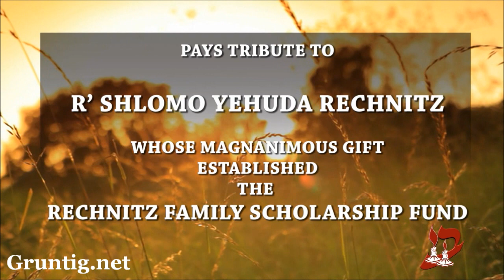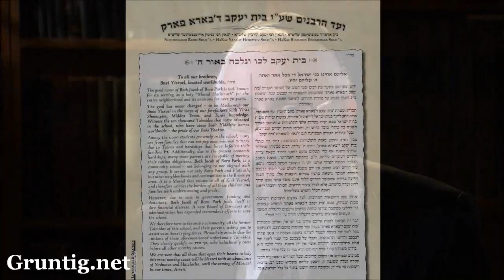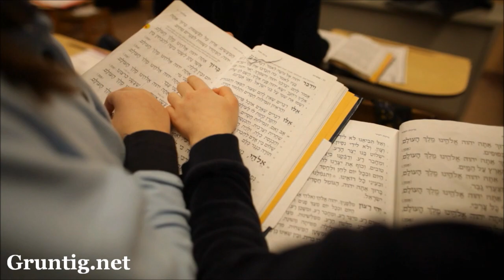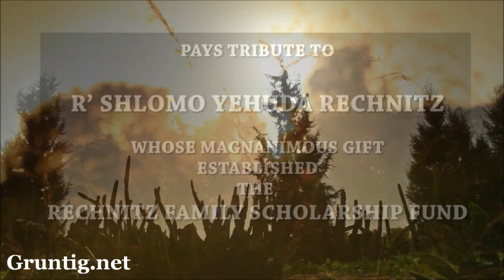Bais Yaakov of Boro Park Tribute to Shlomo Rechnitz of LA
Beth Jacob of Boro Park, 70th anniversary dinner.

Beth Jacob of Boro Park pays tribute to Philanthrop Shlomo Yehuda Rechnitz of Los Angeles, whose magnanimous gift  established the "The Rechnitz Family Scholarship Fund."